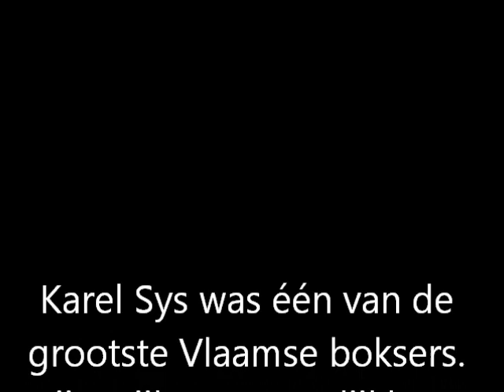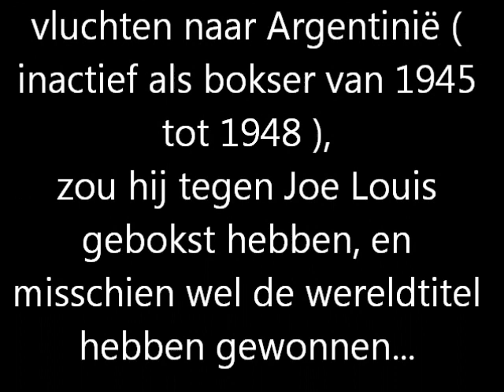Karel Sys Vlaamse bokser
Karel Sys
Geboren in Oostende,West-Vlaanderen op 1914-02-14
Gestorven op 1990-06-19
Partijen gewonnen 117 (KO 58) + verloren 15 (KO 2) + draw 10 = 143
In totaal 1152 rondes, waarvan 40,56% KO

1936: Belgisch kampioen bij de halfzwaargewichten
1941: Belgisch kampoen bij de zwaargewichten, na een overwinning op Gustave Roth (2 juli 1941, Brussel)
1943: Europees kampioen bij de zwaargewichten (EBU), na een overwinning op Olle Tandberg (14 november 1943, Brussel)
1951: Onbeslist tegen de wereldbekende Archie Moore (23 juni 1951, Buenos Aires)
1952: Europees kampioen bij de zwaargewichtn (EBU), na een overwinning op Hein Ten Hoff (12 januari 1952, Brussel)

Een Vlaams Europees kampioen die zonder twijfel een titelgevecht tegen Joe Louis had gekregen, indien hij door de Belgische staat niet beticht zou zijn geweest van collaboratie. Hij is naar Argentinië gevlucht door de Belgische repressie, en was dus van 1945 tot 1948 inactief als bokser.